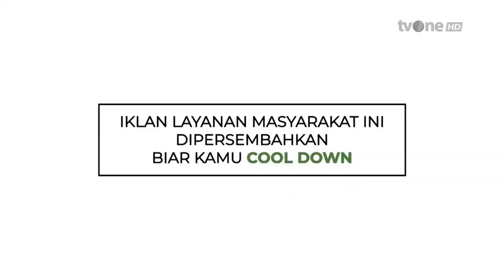Delto Layanan Masyarakat • Pesta Demokrasi • TVC Edisi 2023/2024 • Iklan Indonesia 15 sec